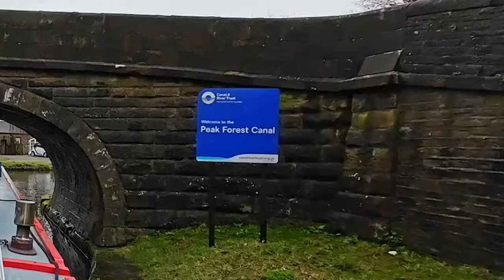A Trip To The Peak: Cruising from Marriots Bridge to Hill Top Footbridge with TOMMi Ep.77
🚤 Join us for an unforgettable narrowboat adventure as we cruise from Marriots Bridge on the Macclesfield Canal to Hill Top Footbridge on the Peak Forest Canal aboard TOMMi! In this exhilarating episode, we navigate through picturesque waterways, passing Marple Junction and encountering some iconic Windy Miller bridges along the way. Don't miss out on the excitement and charm of canal cruising with TOMMi!

🌊 Highlights of Our Journey:
🔹 Setting sail from Marriots Bridge and embarking on a scenic cruise along the Macclesfield Canal.
🔹 Passing through Marple Junction, a key point where the Macclesfield and Peak Forest Canals meet.
🔹 Tackling the famous Windy Miller bridges, known for their narrow passages and challenging navigation.
🔹 Documenting the sights and sounds of our journey, from lush countryside views to historic canal landmarks.
🔹 Sharing the joys and adventures of life aboard TOMMi as we explore the waterways.

💡 Adventure Awaits: TOMMi's Canal Voyage to Hill Top Footbridge
Experience the thrill of narrowboat cruising as we journey from Marriots Bridge to Hill Top Footbridge on the Peak Forest Canal. From navigating through locks to admiring the beauty of the countryside, every moment is filled with excitement and discovery. Join us as we capture the essence of canal life and share it with fellow enthusiasts!

👍 If you're excited for TOMMi's canal voyage, be sure to LIKE this video and SHARE it with friends and fellow narrowboat enthusiasts!

Let's navigate the waters together and create unforgettable memories aboard TOMMi!

🌟 Ready to embark on an unforgettable journey? Click PLAY now and join us as we cruise from Marriots Bridge to Hill Top Footbridge with TOMMi!